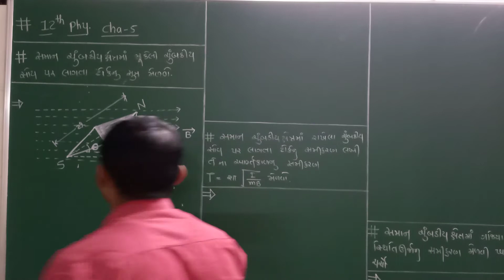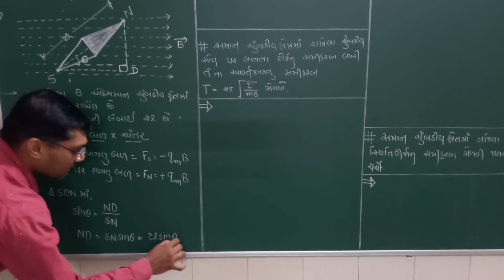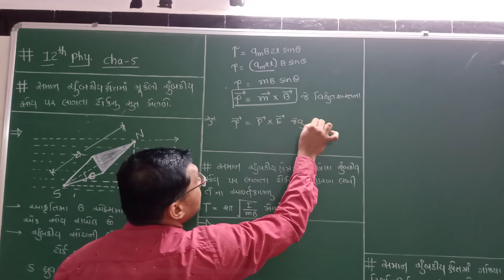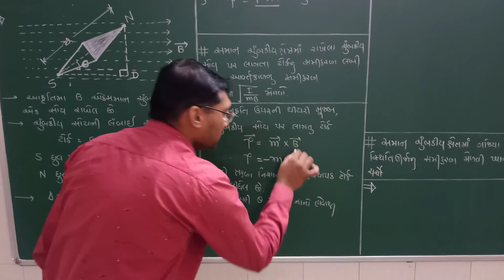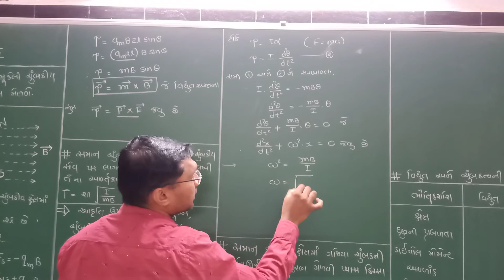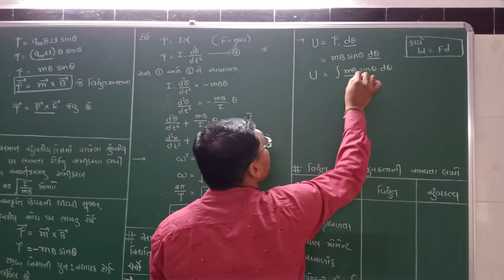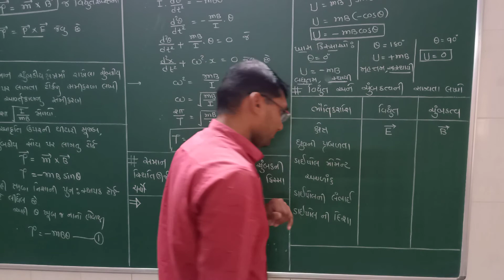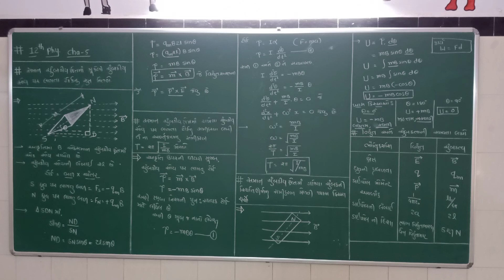STD-12 | PHY | CHAP-5 | LEC-3 | GUJ MED BY RAHUL PIPALIYA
એકસમાન ચુંબકીય ક્ષેત્રમાં ચુંબકીય સોય પર લગતા તોર્ક નું સૂત્ર અંદ આવર્તકલ નું સૂત્ર , વિધુત અને ચુંબકત્વ ની સરખામણી